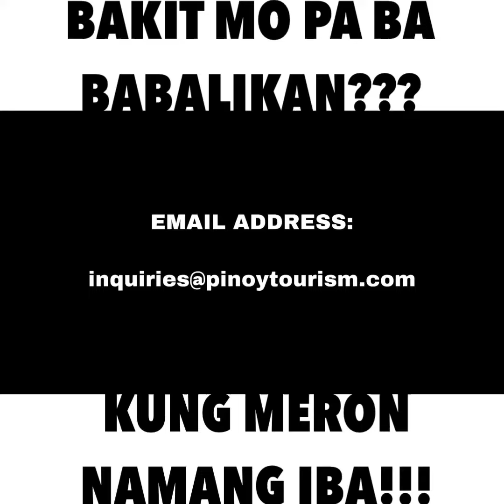BAKIT MO PABA MABABALIKAN?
Burjuman Address:
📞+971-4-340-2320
🏙️Room 108, 1st Floor, The Business Center building near to Burjuman metro station exit 4, Burjuman, Dubai, UAE

Deira Address:
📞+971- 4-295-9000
🏙️Room 638,6th Floor, Entrance 3, Office Tower, Al Ghurair Centre Deira,Dubai,UAE

Abu Dhabi Address:
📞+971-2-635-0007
🏙️Office No. 803 Abu Dhabi Plaza, Hamdan street opposite Al-Maria Mall, Abu Dhabi,UAE